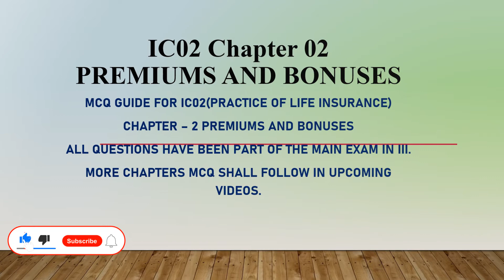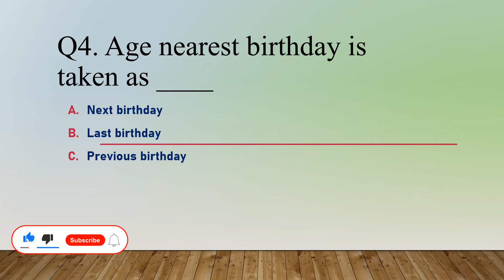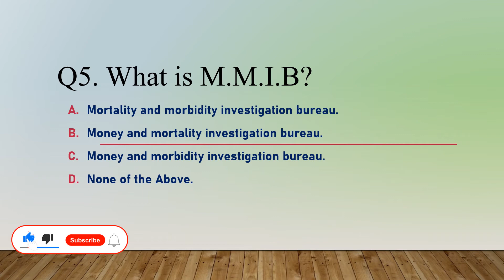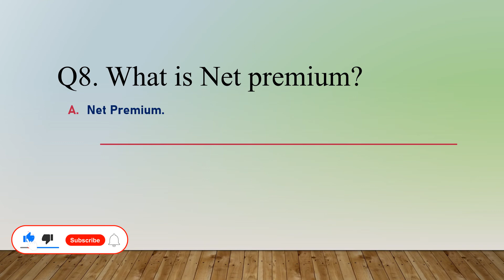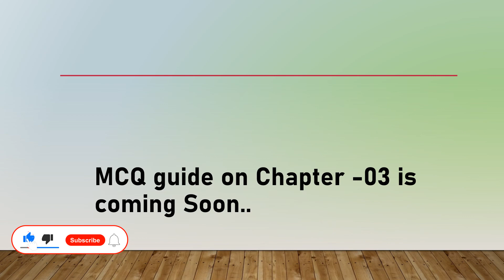IC 02||Chapter 02||Premiums and Bonuses||Free MCQ guide|| I.I.I||Licentiate/Associate Exam